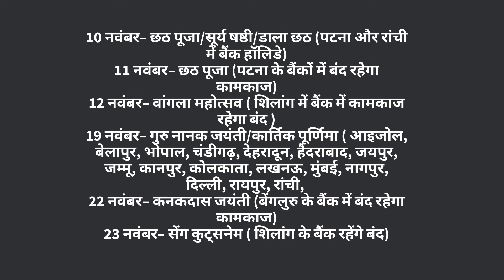List of Bank holidays November 2021, नवम्बर में कुल 17 दिन बैंक नहीं खुलेंगे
नवम्बर में कुल 17 दिन बैंक नहीं खुलेंगे - List of Bank holidays November 2021 !!

bank holidays in india
indian holidays calendar
second saturday november 2021
fourth saturday in november 202
puducheri liberation day
haryana day
karnataka rajyotsav
haryana
balipadyami deepawali
west bengal
Kerala piravi
assam
kut celebration
ningol chakouba
manipur
diwali
deepawali
laxmi puja
naraka chaturdashi
kali puja
vikram samvat new year
govardhan puja
bhai dooj
guru nanak jayanti
kanakdasa jayanti
seng kut snem
meghalaya
lachit das
martyrdom day of shri guru teg bahadur ji
gujarat
haryana
punjab
kerala, list of Bank holidays by rbi
negotiable instruments acts in indian states
Reserve bank of india bank holidays
November 2021 holiday list
November Bank holidays
November Public holidays
November 2021
bank holidays
november 2021 calendar
festival list 2021
november 2021 bank holidays
november 2021 public holidays
november 2021 festivals
november 2021 important days
important days of november 2021
important days of november
bank holidays 2021
bank holidays november 2021
november 2021 astrology
festivals in november 2021
festivals in november and december
holidays in november 2021
holidays in november
november 2021
shubh muhurat 2021
november 2021 bank holidays near uttarakhand
november 2021 bank holidays near dehradun uttarakhand
november 2021 holidays
bank holidays in november 2021 in mumbai
holidays in november 2021 india
bank holidays in november 2021 in bihar
bank holidays in november 2020 india
bank holidays 2021
november 2021 holidays
bank holidays in december 2021
bank holidays 2021
uk bank holidays november 2021
european bank holidays november 2021
what are the bank holidays for 2021
what dates are bank holidays 2021
what holidays are banks closed 2021
bank holiday saturday
bank holidays in november 2021
bank holidays saturday 2021
bank holidays in may 2021
sbi bank holiday today
bank holidays 2021 up
bank holidays in november 2021 in maharashtra
sbi bank holidays 2021
bank holiday saturday
november festivals around the world
november festivals in india
november festival 2021 india
festivals in december in india
november festivals 2021
december festival
november festivals uk
november holidays 2021 india
central government holiday list 2021
tomorrow bank holiday
government holidays in october 2021
gazetted holiday
holiday list 2021 india
tomorrow bank holiday
bank holiday list 2021
tomorrow bank holiday
bank holidays saturday
today bank holiday
bank holidays 2021 india
bank holidays 2021 delhi
today bank holiday
bank holidays saturday
tomorrow bank holiday